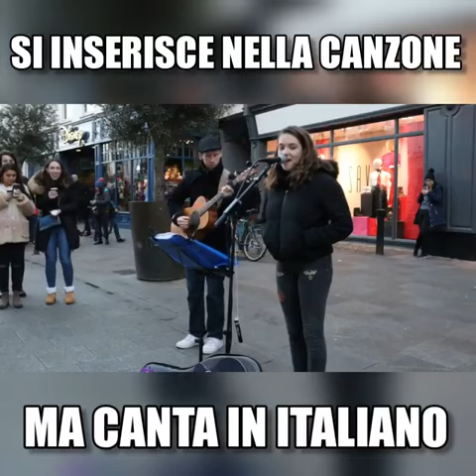Artista di strada da sfogo ai passanti e poi...🤩